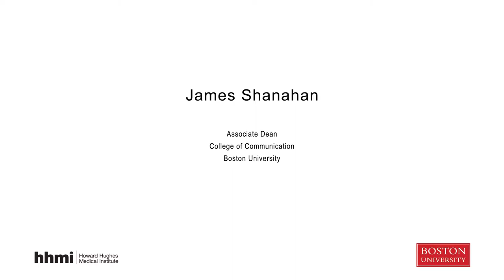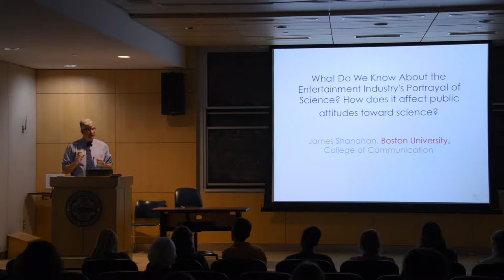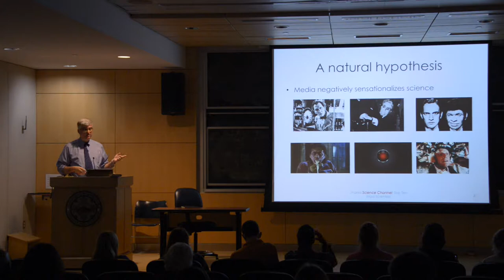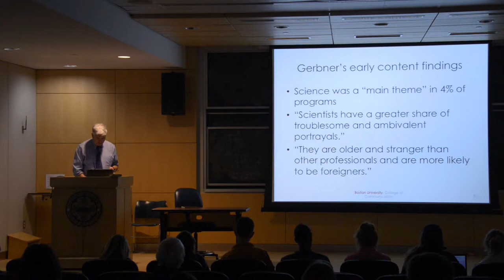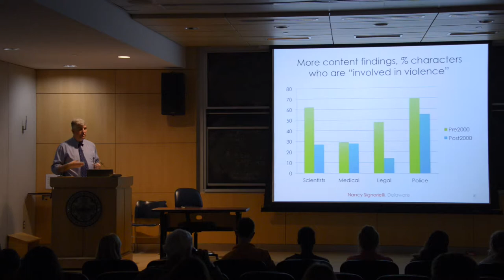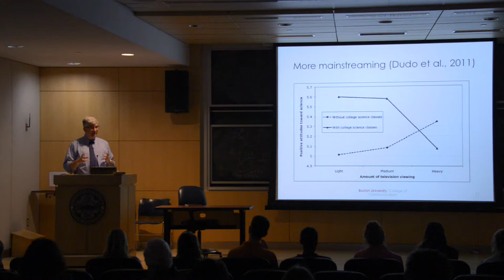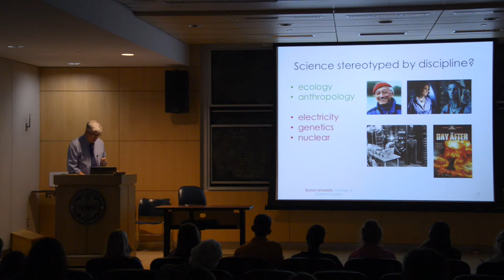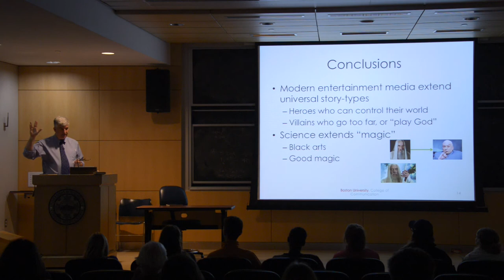James Shanahan - BU Seminar Series on Climate Change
BU’s Seminar Series on Climate Change

Heroes, Villains, and Nerds: How Science is Portrayed in the Media, and How Portrayals Have Changed

Speaker: James Shanahan
Associate Dean of the College of Communications
Boston University

This program is supported in part by a grant to Earth & Environment Professor Dave Marchant from the Howard Hughes Medical Institute through the Science Education Program.